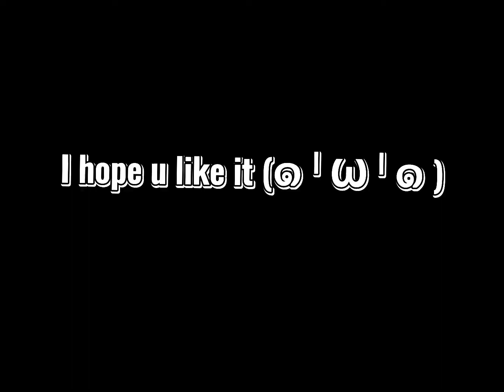For Softmushroom:3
×Hey There!×

I'm Reqo! A new gacha channel. I will try to post all types of videos frequently. Here's some stuff about me...

🍦-I'm a new editer!

🍦-I'm not a toxic person. ♡

🍦-My favorite color is pastel orange and loyal pastel blue. ( ◠‿◠ )

Roblox channel...

Roblox user...
→ hellokittyheartsred

Roblox Reddit account...

Roblox Tik Tok account...

Stay safe and eat your pancakes with honey! 🥞 🍯 ✨